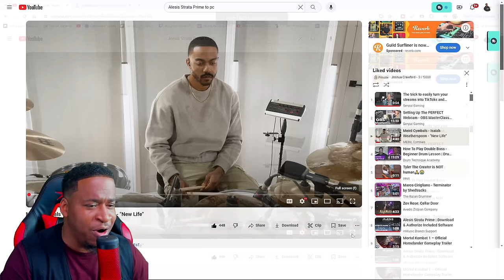Nah Bro This Was Crazy! Isaiah Weatherspoon First Meinl Video!